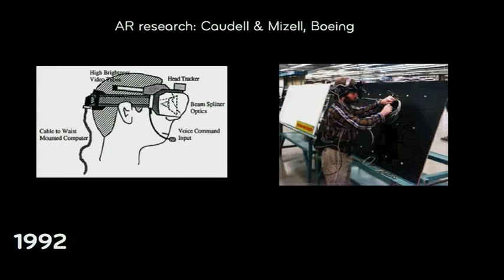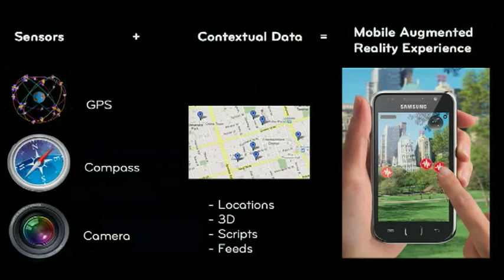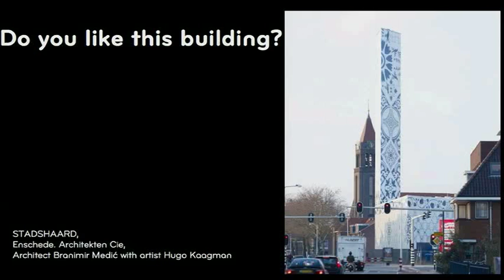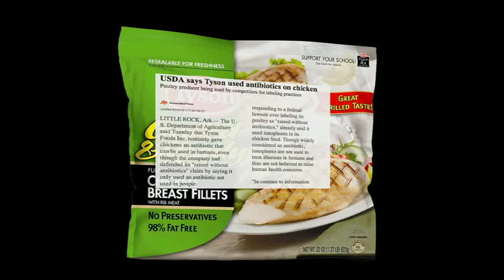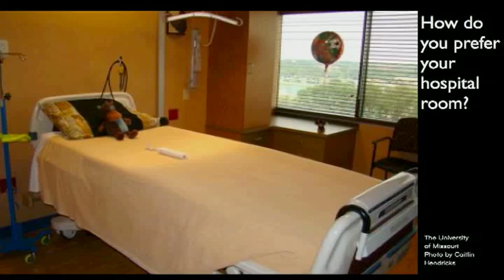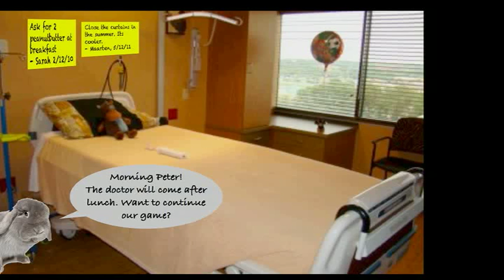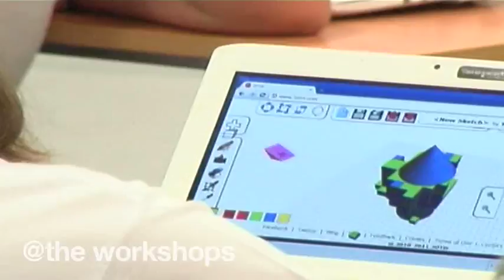TEDxKids@Brussels - Maarten Lens-Fitzgerald - Augmented Reality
Maarten Lens Fitzgerald is the founder of Layar, the world's largest mobile augmented reality platform.